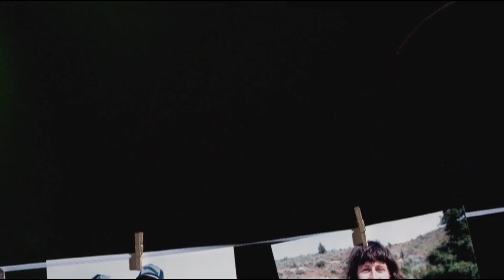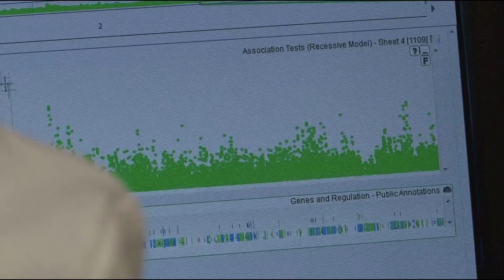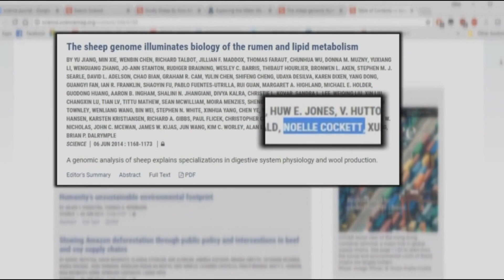Days of '47 Recognizes Noelle Cockett as Pioneer of Promise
Noelle Cockett, USU president, was recognized at the 2018 Days of '47 KUTV Pioneers of Promise for her sheep genomics research.